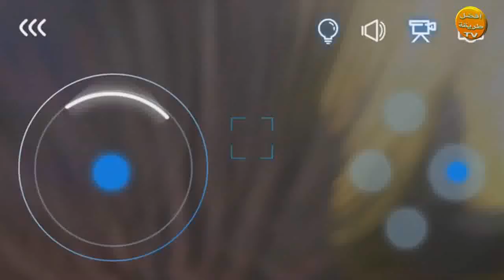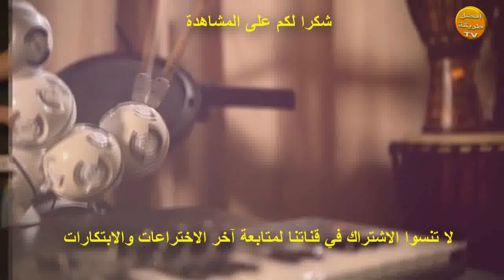أول روبوت في العالم عبارة عن وحدات ذكية تكنولوجيا 2015